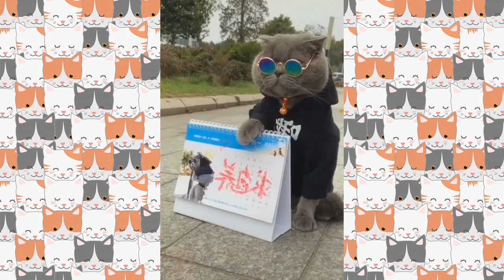🐑 Funniest Animals 🐼 - Try Not To Laugh 😁 - Funny Domestic Animals' Life 2019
Everybody loves kittens and everybody loves funny moments of cute cats. On this video you are going to see a compilation of baby kittens (baby cats), and not that younger cats doing funny things on this  try not to laugh with kitten video. You will find too cute moments.

Cats are curious and they don't care about what other thing about themself, they just are a animals that do what they want. If you have a cat as a pet in your house you will feel indentified on a few of this short clips on the compilation of funny kitten videos we did.